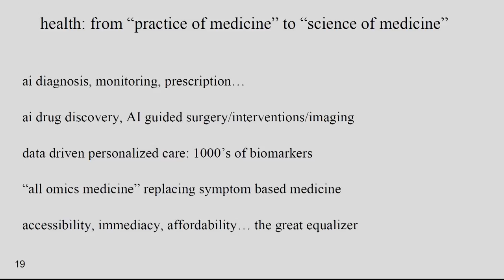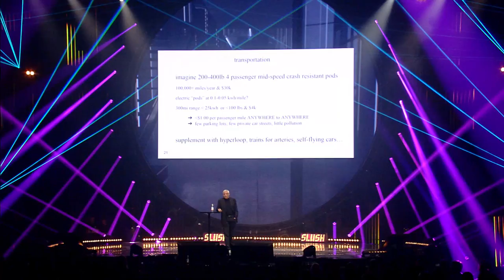Vinod Khosla: Re-inventing Societal Infrastructure with Technology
Vinod Khosla is an Indian-American entrepreneur and venture capitalist. He is best known as the founder of the legendary Sun Microsystems, the VC firm Khosla Ventures and one of the founders of the newly established Breakthrough Energy Ventures. At Slush, Vinod took Founder Stage to talk about how our society could be completely reinvented in many aspects through technology, and why entrepreneurship is actually the driving force of that change. Moderated by Andreas Saari (Slush).